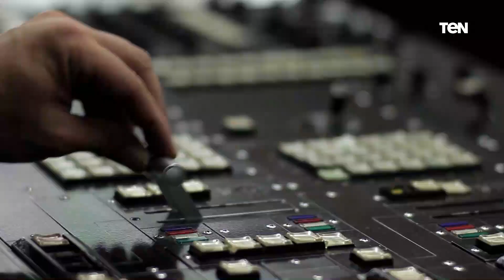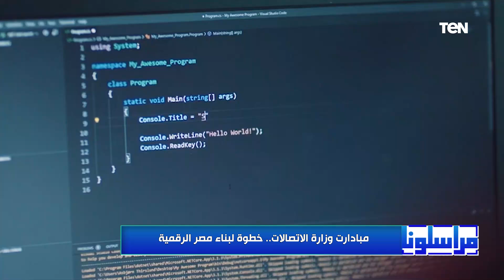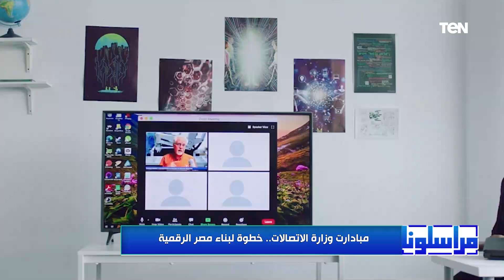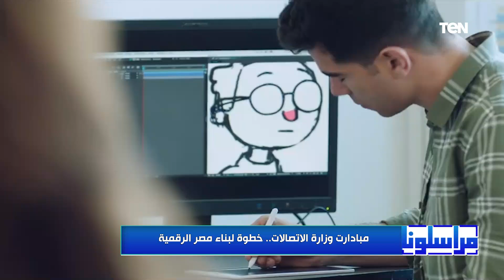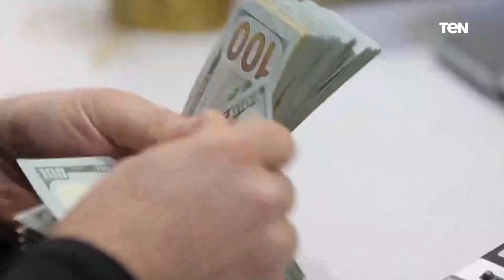لقاء مع هدى بركة مساعد وزير الاتصالات لتنمية المهارات التكنولوجية| مراسلونا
مراسلونا - تقديم الإعلامية علا حجازي، ولقاء مع هدى بركة مساعد وزير الاتصالات لتنمية المهارات التكنولوجية